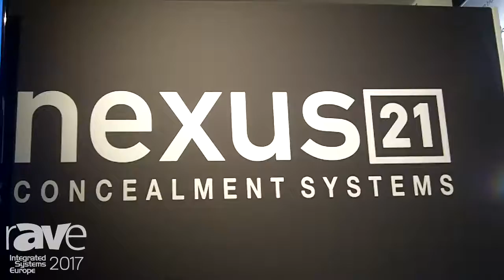ISE 2017: Nexus21 Demos Transcend In-Wall Pull Down Mount with Swivel